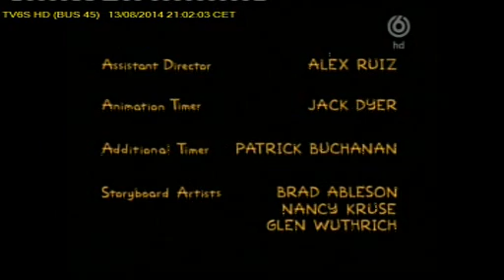TV6S HD BUS 45 2014 08 13T21 01 39D155